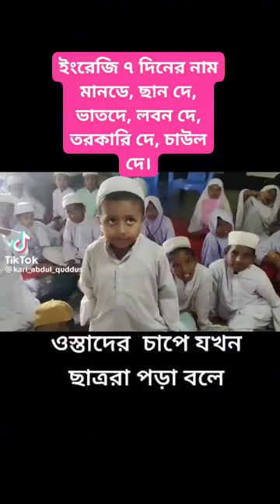Name of Seven days. Learning process. Teacher's idea.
Name of Seven days. Learning process. Teacher's idea. Wonderful learning system. Funny videos. Fun video. Funny videos for all. Enjoy the program. Children are enjoying in school.

Teacher is teaching to the students. Students are serious for their study. They are happy. Enjoy it.

Madrasha primary level student are enjoying with teacher. They are growing students. They have a aim for bright future. They obey to the teachers instruction. They will enriched with their ability. I hope that finally they can succeed their goals.